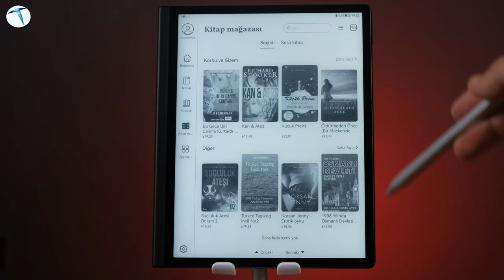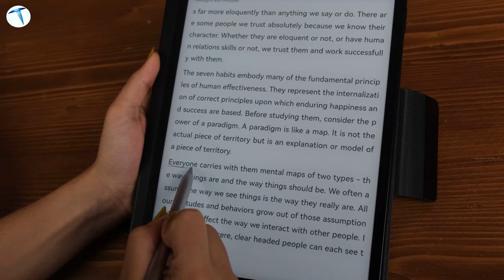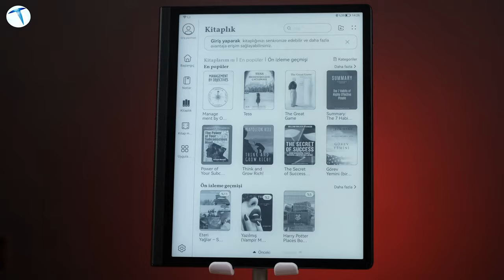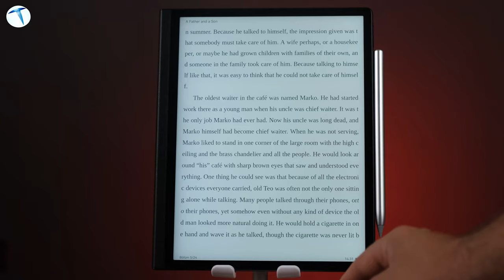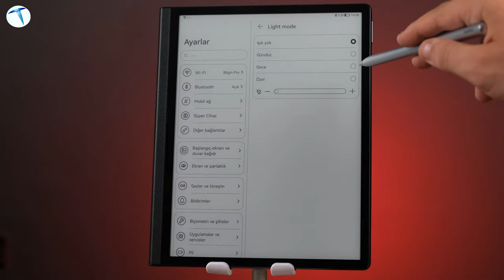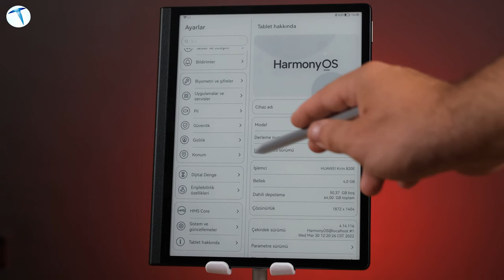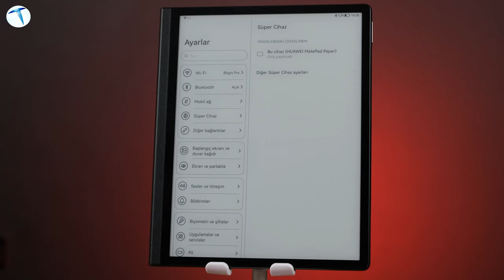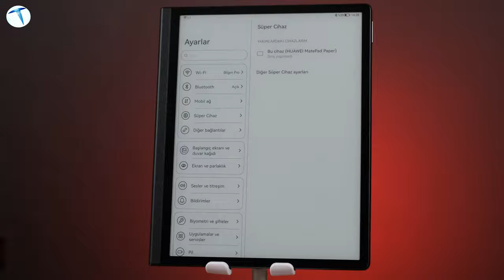Yüzlerce kitabı tek bir elinize nasıl sığdırabilirsiniz? MatePad Paper incelemesi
Huawei merakla beklenen yeni nesil tableti MatePad Paper’ı sonunda satışa sundu. Peki bu tablet bizlere genel anlamda ne gibi artılar sunuyor. Dilerseniz anlatmaya tabletimizin teknik özellikleri ile başlayalım.

Huawei MatePad Paper’da Çinli üreticinin kendi geliştirdiği Kirin 820E yonga seti yer alıyor. Bu yonga seti sayesinde MatePad Paper uygulamaların yüklenme hızını önemli oranda arttırıyor. Özellikle bu kategorideki ürünlerle karşılaştırdığımızda MatePad Paper’ın doküman yüklemede ve ekran aksiyonlarında çok daha hızlı bir cihaz olduğunu söyleyebiliriz.

Tablette 4GB’lık RAM’e 64GB’lık dahili depolama alanı eşlik ediyor. Yine sınıfındaki cihazlarla karşılaştırdığımızda MatePad Paper’ın oldukça yüksek bir depolama alanına sahip olduğunu söyleyebiliriz. Bu depolama alanına binlerce kitap  a da doküman sığdırmanız mümkün.

Tamamen özel bir tasarıma sahip olan MatePad Paper’da 10.3 inçlik geniş bir ekran bulunuyor. Piyasada yaygın olarak satılan 6 inçlik e-kitap okuyucularla kıyasladığımızda 3 kat büyük bir ekranın söz konusu olduğunu söyleyebiliriz.

Kullanıcılarına 1872 x 1404 piksellik bir çözünürlük sunan bu ekran yüzde 86.3’lük ekran-gövde oranına sahip. Ayrıca bu ekranın dünyanın ilk TÜV Rheinland sertifikasına sahip e-ink panel olduğunu da belirtelim.

Muazzam kullanım deneyimi

Huawei MatePad Paper’ı test ettiğimiz süre boyunca genel olarak çok memnun kaldık. Tabletin tutuş hissiyatından tutun da pil süresine kadar tamamen tatmin edici bir performans sunduğunu söyleyebiliriz.

M Pencil desteği de sunan tabletimizde, okumak kadar yazmak da zevkli olabiliyor. Özellikle not tutmak için MatePad Paper’ın rakipsiz bir deneyim sunduğunu söyleyebiliriz.

Cihazı öne çıkaran özelliklerden birisi de not tutarken sesli notlar özelliğinin de kullanılabiliyor olması. Diyelim ki bir derste not tutarken geri kaldınız. Hiç sorun değil. Sesli notlar özelliği ile direkt olarak ortam seslerini kayıt ederek eksik notlarınızı tamamlayabiliyorsunuz.

MatePad Paper kategorisindeki cihazlara nazaran bizlsu ere pek çok artı sunuyor. Online bir şekilde eş zamanlı çeviriler yapması da bu artılarından biri. Yabancı bir makale okurken, takıldığınız cümleleri anında online olarak çevirebiliyorsunuz. Bu da MatePad Paper’ı eşsiz bir cihaz yapmaya katkı sağlıyor.

MatePad Paper’da yer alan en güzel özelliklerden birisi de okurken anlık notlar alabiliyor olmamız. Örneğin okuduğunuz bir kitapta takıldığınız bir yer olursa, direkt olarak bu satırlar üzerine notlar alabiliyorsunuz.

Huawei’nin yeni nesil tabletinde hoşumuza giden özelliklerden birisi de el yazısını basit bir şekilde klasik metne çevirme özelliği oldu. Bu sayede gelen e-postaları el yazınız ile cevaplayabiliyorsunuz. Sonradan bu metinler direkt olarak klasik hale çevriliyor.

Tüm bu özellikleri mümkün kılan temel unsur ise tabi ki HarmonyOS UI tasarımı. Huawei MatePad Paper’da da ekosistem tabanlı işletim sisteminden vazgeçmemiş. MatePad Paper’da HarmonyOS kullanılması pek çok artıyı da beraberinde getirmiş durumda.

Bu artılardan en önemlisi cihazı, HarmonyOS destekli telefonunuzla hızlı bir şekilde eşleştirebiliyor olmanız. Bu sayede telefonunuzdaki dökümanlarınızı tabletinize alıp hızlı bir şekilde düzenleyebiliyorsunuz. Bahse konu bu özellik MateBook için de geçerli. Yani MateBook’unuzda yer alan bir içeriği kolaylıkla MatePad Paper’a aktarabiliyorsunuz.

Uzun pil ömrü ile kesintisiz bir deneyim

MatePad Paper’ın en önemli artılarından birisi de pil ömrü. MatePad Paper uzun kullanım sürelerinde dahi sizi günlerce idare edebiliyor. Cihazı bekleme moduna aldığınızda ise size 4 haftalık bir süre sunuyor. MatePad Paper bu kadar uzun bir kullanım deneyimi sunmasına karşın sadece 1.5 saat içerisinde tam şarja ulaşabiliyor. Bu da gerçekten önemli bir başarı diyebiliriz.
Elbette söz konusu okuma odaklı bir tablet olduğunda aklınıza pek çok soru gelebilir. Bu sorulardan bir tanesi de her ortamda en iyi deneyimi sunup sunamayacağıdır. Huawei bu noktada da gerçekten iddialı bir teknoloji kullanmış.

MatePad Paper’da tam 32 farklı okuma ışığı seviyesi bulunuyor. Bu sayede gözlerinize zarar verme konusunda endişelenmenize de gerek kalmıyor.

Sınırsız bir kullanım deneyimi

Eğer kitap okumayı çok seviyorsanız MatePad Paper sizin vazgeçilmeziniz olabilir. Tatile çıkarken yanınıza alacağınız kitap sayısını birkaç taneden, birkaç yüz taneye çıkarmak MatePad Paper ile mümkün.

Ayrıca sürekli not almanızı gerektiren bir eğitim ya da iş hayatınız varsa, MatePad Paper bu konuda sizin en iyi partneriniz olacaktır.

Peki bu kadar çok artısı olan bir cihazın mevcut satış fiyatı kaç TL? Hemen o bilgiyi de sizlerle paylaşalım. Huawei Mate Pad Paper, Huawei Türkiye garantili olarak 7999 TL’ye satılmakta. Bu fiyatın, bu kadar çok artısı olan bir cihaz için hayli makul olduğunu söyleyebiliriz.